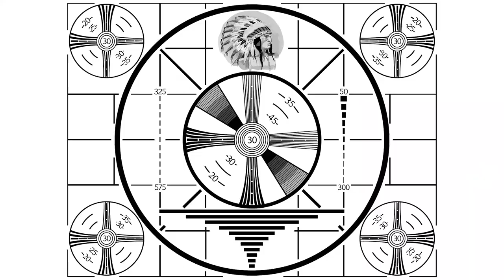Hummingbird in our tent!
We're a little out of order by posting this, but had to share this amusing, and frustrating situation we had the other day.  We have a hummingbird feeder on a tree near the bus, and it has been frequented by a few black-chinned hummingbirds over the past few weeks.  One day a hummingbird even flew a few feet into the bus while the door was open (we have screens on the windows).  Then a few days later I left the zipper of the large wall tent unzipped and a hummingbird ended up trapped inside while we were away from camp.  And then one day Pepper was in the shed and hear something in there moving but thought it could be a large bug.  A while later I was in there and heard something too... much later when back in there I saw a small hummingbird that looked nearly lifeless on my workbench. So far, all of our hummingbird shenanegans have had positive results!